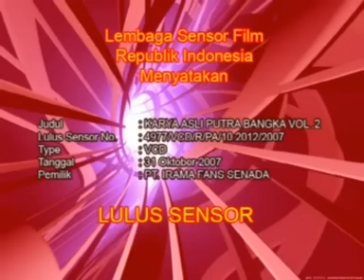Chin Kwet Chun - Sau Ciu Thian ( Bangka Hakka Song ) ( 客家 )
A Hakka Song from Bangka by Chin Kwet Chun, a hakka song composer and singer from Bangka.